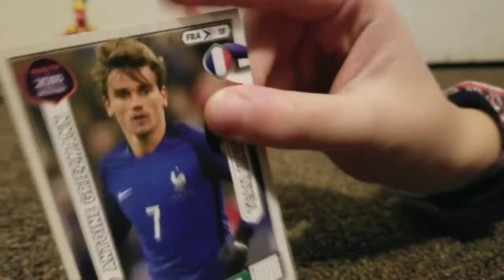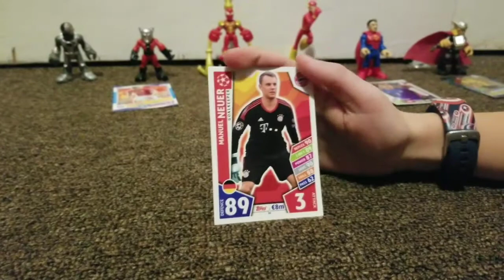Shake Rumble - ROBLOX v. SUPERHEROES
Shaking till 6, then some prizes for the victors.